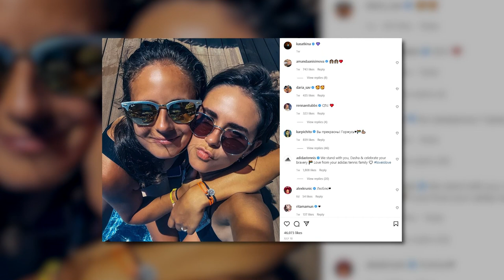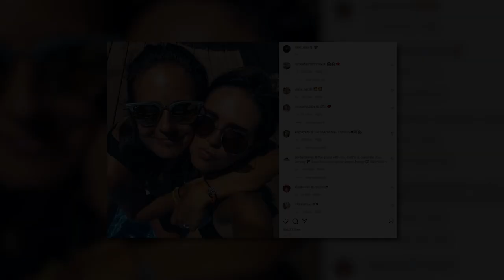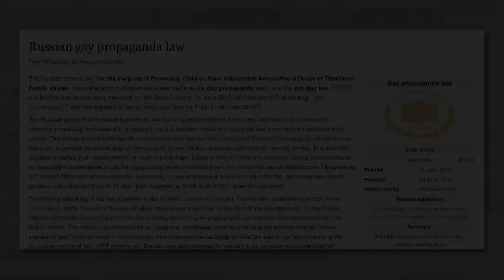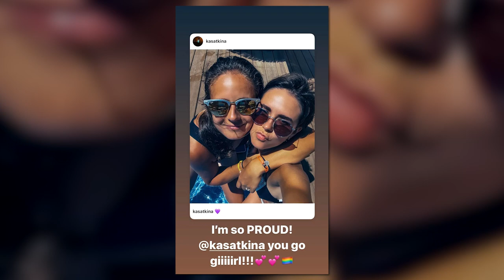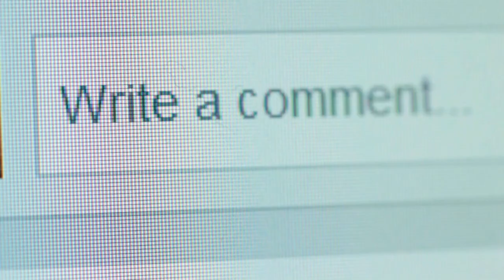Just REVEALED Tennis Player Daria Sergeyevna is GAY 🌈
Daria Sergeyevna Kasatkina is a Russian professional tennis player. She is currently the Russian number 1 tennis player in singles. She has won four WTA tour titles in singles and one title in doubles. She has always been an athletic person and started playing tennis at the age of six. Currently, she has been in the news after her recent revelation that she is not interested in men instead she is gay. She has also uploaded a picture with her girlfriend which is storming all over the internet. This news has thrilled the world of tennis as well as the people of Russia. World No. 12 is now one of a very small number of athletes in the country who have openly declared their sexual orientation, and she has received widespread support from fans all over the world for her bravery.
In this video, we will talk about the Russian tennis star and her recent reveal. We will also tell you about her girlfriend. Stay with me till the end of the video to know a lot more. So, without any further delay let's get started.